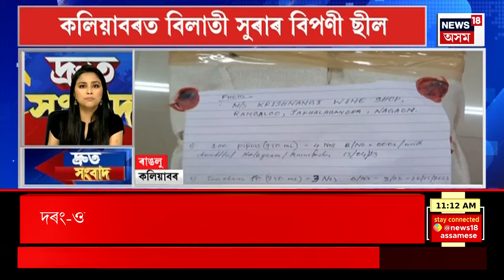SPEED NEWS : TOP 100 NEWS | বৃহস্পতিবাৰে নগাঁৱৰ BJP প্ৰাৰ্থী Suresh Bora ই দাখিল কৰিব মনোনয়ন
* দ্বিতীয় পৰ্যায়ৰ মনোনয়ন দাখিলৰ অন্তিম দিনা দিলীপ শইকীয়াই দাখিল কৰিব মনোনয়ন
* মৰিগাঁৱৰ জালুগুটি গাঁৱত উপস্থিত হ’ব মুখ্যমন্ত্ৰী হিমন্ত বিশ্ব শৰ্মা
* বৃহস্পতিবাৰে ডিব্ৰুগড়ৰ টিংখাঙত মুখ্যমন্ত্ৰীৰ বিশাল জনসভা